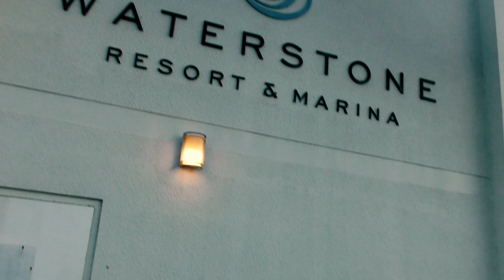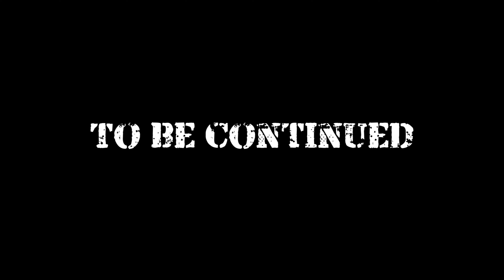Beyond the Teams 2021 Outrigger Challenge - Episode 6, Boca Raton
Day 5 of the grueling 300 Mile Open Water Paddle from Key West to Ft. Pierce, Florida. The Team gets started out of Miami early, when Marine Traffic is light and the Captains at the helms of vessels underway are mostly Bar Pilots. As the day goes on things get... more chaotic and stressful.